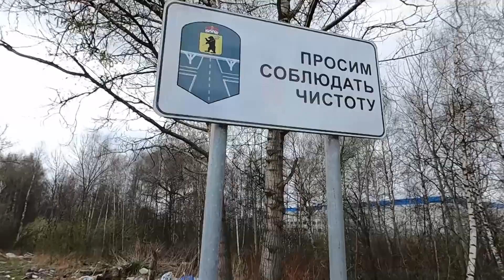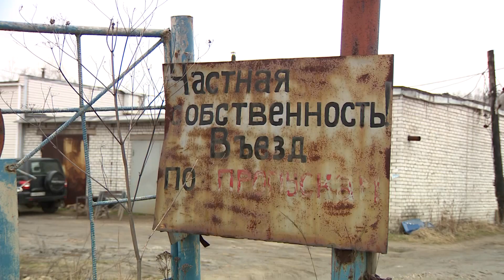Весенние проблемы: в Ярославле свалки мусора растягиваются на сотни метров